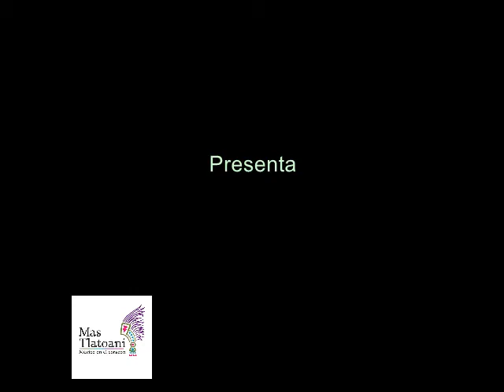Nuestra Cultura expresada a través de: Los Dynka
El romanticismo de las canciones románticas de siempre, en las voces de este trío musical, pueden acompañar cualquier evento.

The romanticism of the romantic songs of always, in the voices of this musical trio, can accompany any event.